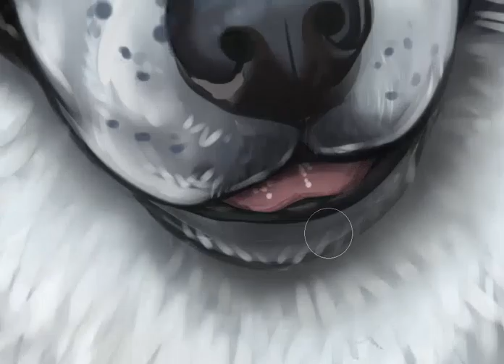Portrait of Fly - by EmberWolfsArt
Portrait of my Border Collie Fly - The Flying Irish Marshmallow. She came to us about two years ago and it feels like she has always been here with us. We rescued her and she rescued us. Us being heartbroken after loosing Aleu and Cliff (my other dog) went into a deep depression and refused to eat so we had to go to the vet so he would not die of starvation. So enter the Fly: the light that made the darkness flee. Here is her journey from moment one to the day she completed her first year with us and as you can see she also saved Cliffs life.